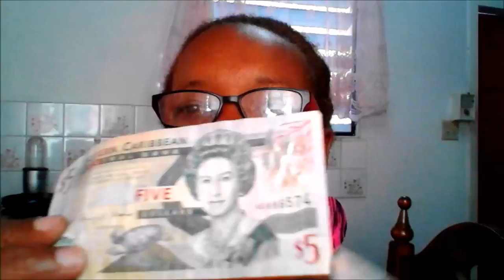I Smelt My Money 💵 And Received $40.00 One Hour Later!☺️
On my trip to Trinidad and Tobago (my home country), I started smelling my money again.  I learned this tip from Christina Dukes, it is a task to improve your relationship with me and attract an abundance of money.

The Trinidad and Tobago currency is very colorful and I really like the $50 bill which is the reason I started smelling my money.  One hour after recording this video, my husband gave me $40.00 when he returned home!!

Some money affirmation I say when I smell my money:
1.  I love you, thank you for coming into my life.
2. Thank you for bring more of you into my life.
3. I am one with a great deal of money.

Christina Dukes
Success Manifestation Coach

✿✿Law Of Attraction Quotes Journal

Visualization is an important part of manifesting what you want.  So I invite you to get a copy of my book titled Understanding Visualization: Learn How To Use Your Imagination To Create What You Want in Life.